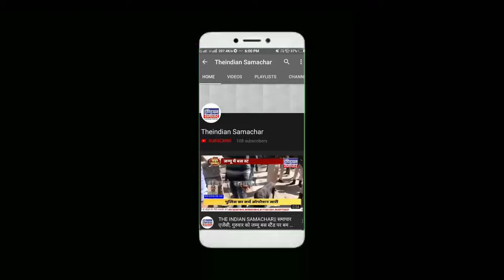THE INDIAN SAMACHAR|| सासनी के राधे गार्डन में आज सपा, बसपा व रालोद संयुक्त कार्यकर्ता सम्मेलन